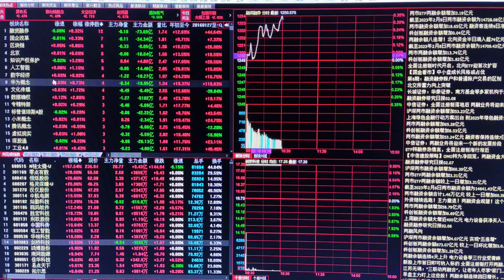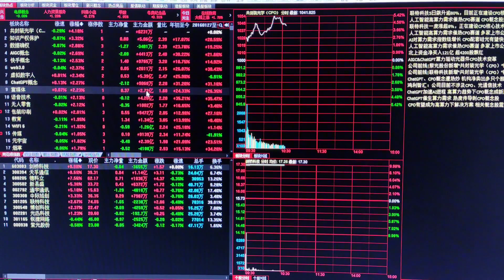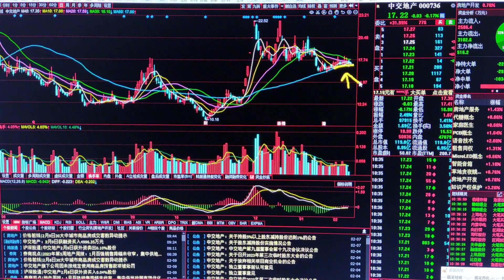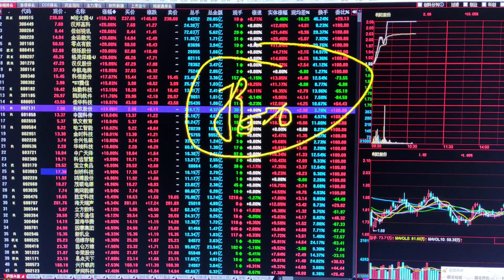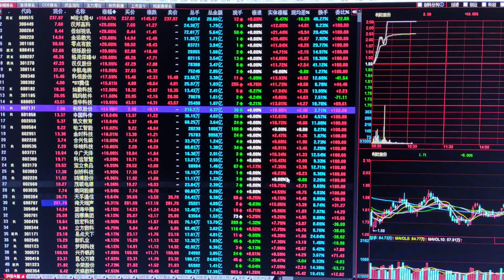微幅震荡，接下来怎么走重心在哪里？